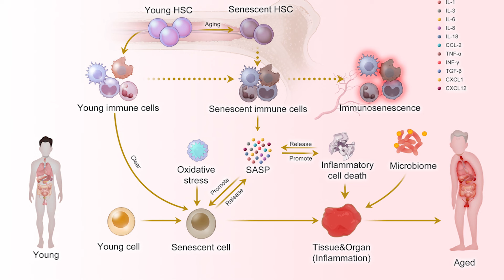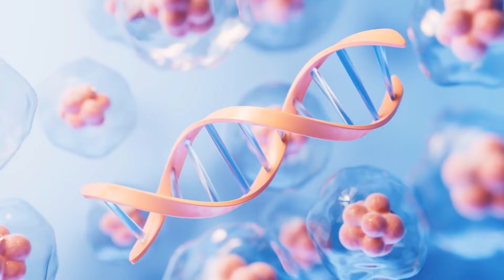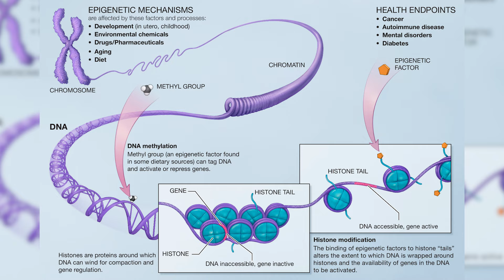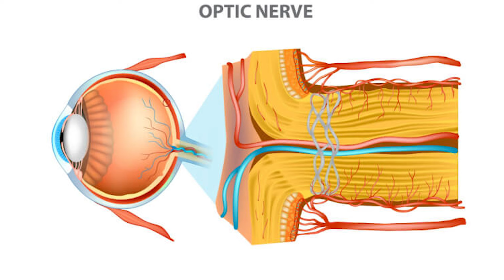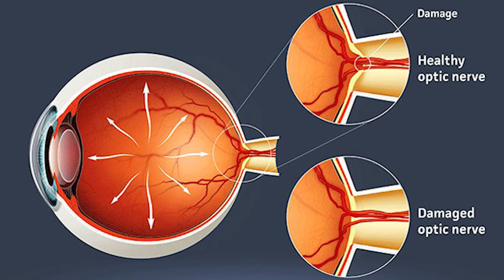Dr. David Sinclair’s SHOCKING Anti-Aging Breakthrough: What Big Pharma Didn't Want You to Know!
Dr. David Sinclair, a Harvard genetics professor, shares groundbreaking insights into reversing aging at the cellular level. Discover his cutting-edge research using genetic reprogramming and chemical compounds to rejuvenate cells and extend lifespan. Learn the secrets behind his own biological age reversal by 10 years through simple practices like resveratrol supplements, a plant-based diet, exercise, and intermittent fasting.